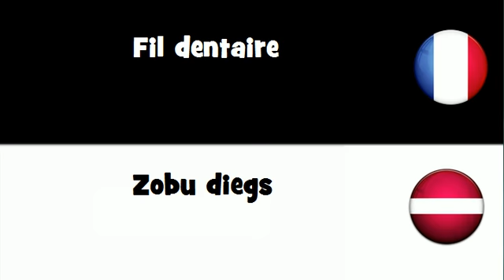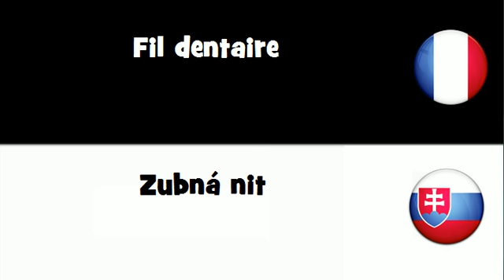VOCABULAIRE EN 20 LANGUES = Fil dentaire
frenchwithvincent VOCABULAIRE EN 20 LANGUES = Fil dentaire